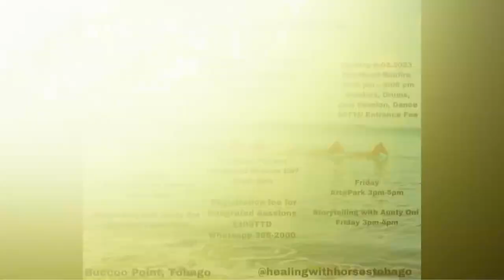Tobago Updates || Healing with Horses; Calender of Events || Veronica Fortune || 13th Feb 2023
Tobago Updates Good Morning Tobago: 'Healing with Horses; Calender of Events' || Veronica Fortune || 13th Feb 2023